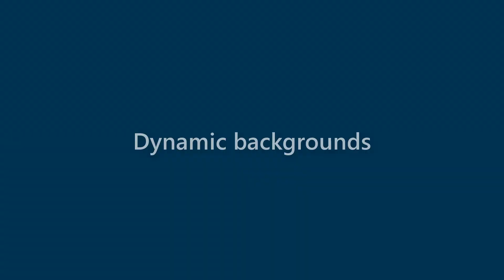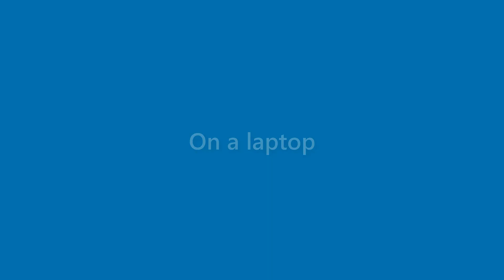Sam Church - appearance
Name Look - Sam Church - appearance. In this video we present "Sam Church" name look and feel in various scenarios.
This video will cover:
How does "Sam Church" look as a personal letterhead?
How does "Sam Church" look on a business card?
How does "Sam Church" look on a computer/laptop screen?
How does "Sam Church" look with different background colors?
How does "Sam Church" look with various fonts?